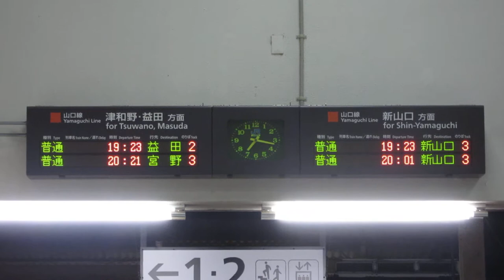JR西日本 山口駅 改札口 発車標(LED電光掲示板)